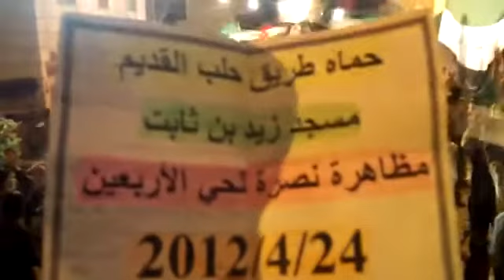24 4 Hama أوغاريت حماة حي طريق حلب القديم , مظاهرة مسائية نصرة للمدن المنكوبة